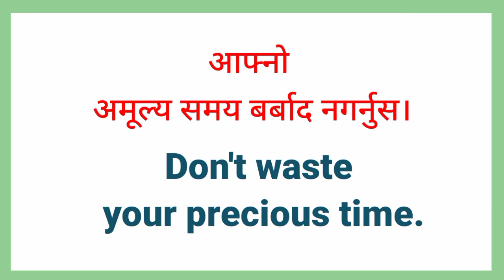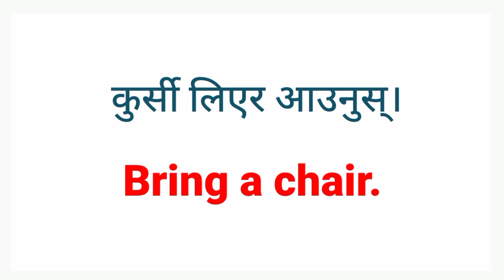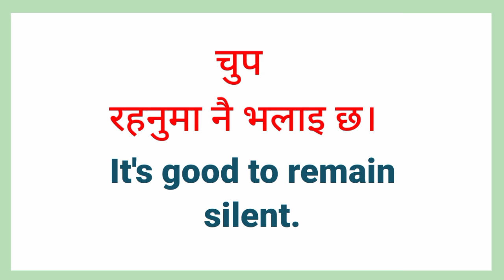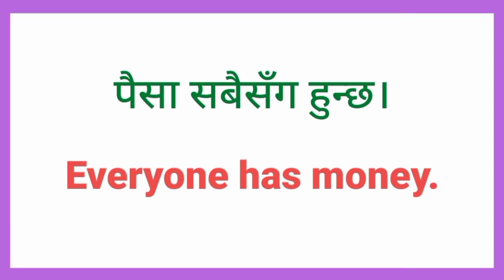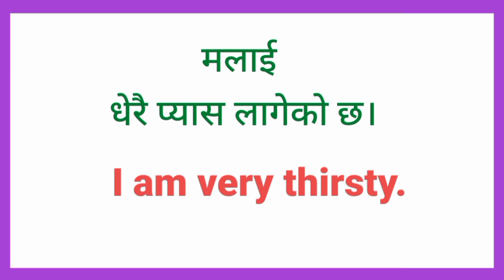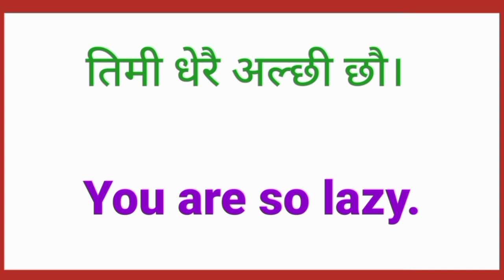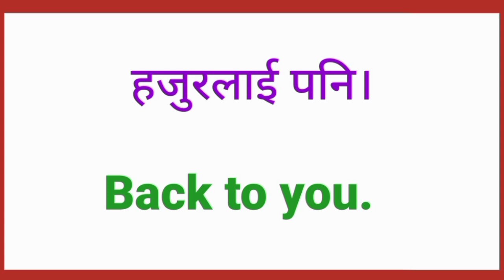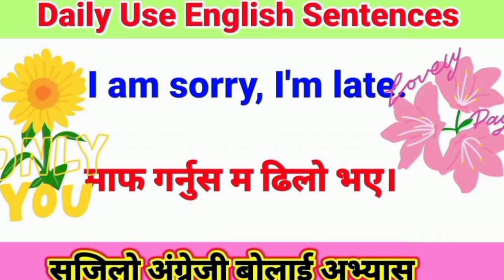How to Learn Nepali Language with English Meaning Nepali Sentences to English Translation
English Language Learning With Nepali Meaning and Sentences Daily Use English Sentences Nepali

अंग्रेजी वर्णमाला
english geet
english bhasha
english interview
english talking
english hub

nepali language
English madam
yo ho English
mitho English
English sadhana
learning english
English Sathi